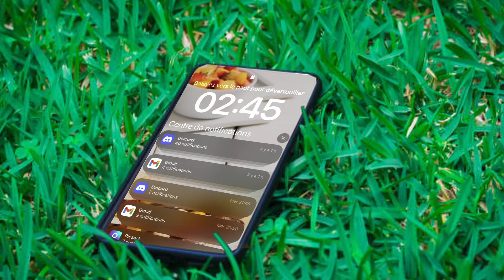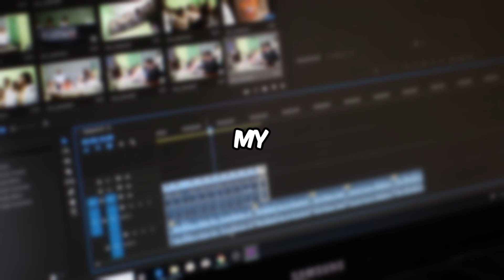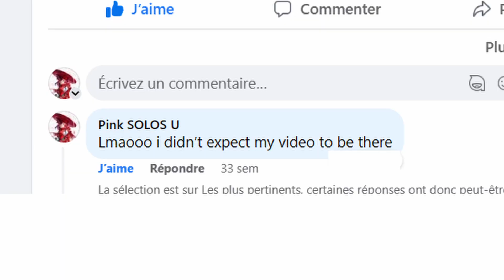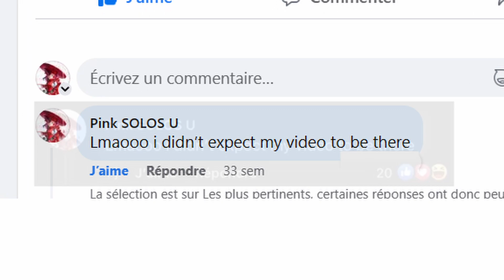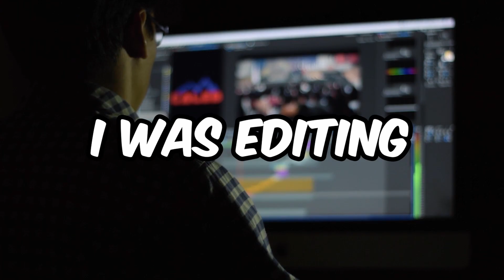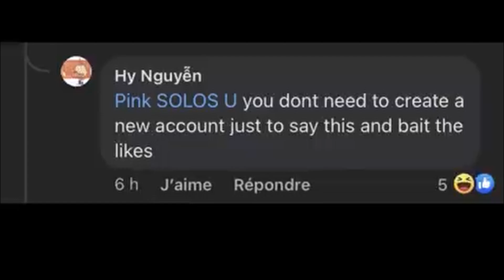Most petty thing i ever did (league of legends)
𝕳𝖊𝖆𝖗𝖙 𝖌𝖔𝖙 𝖙𝖍𝖊 𝖜𝖆𝖙𝖊𝖗
In this video i talk about the most petty thing i ever accomplished on the internet.
Eddyyyy is the best leblanc player
Timecodes
0:00 - Intro
0:48 - bait ping
1:50 - the aram game
2:30 - the video
3:18 - the comment
3:54 - self-reflection
4:16 - the intrusive thoughts
4:46  - the voices won